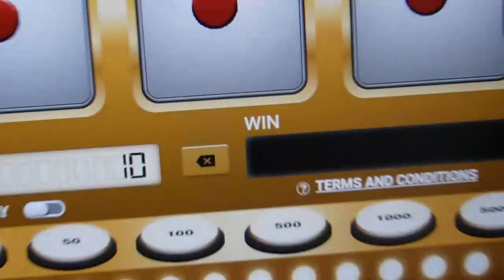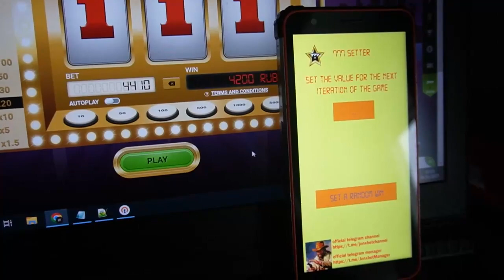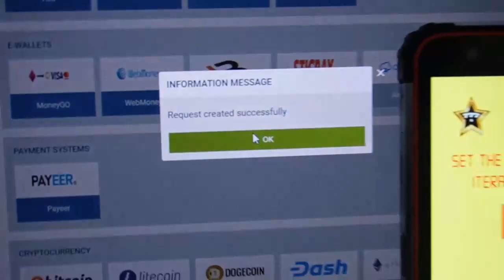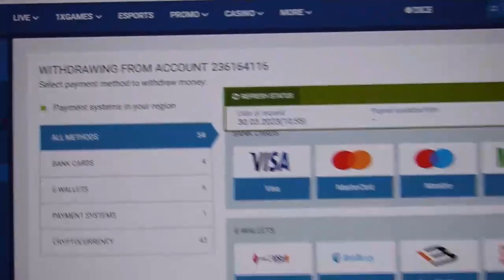Jouez tous les jours sur le site 1xBet frais bot 777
Bonjour les amis vous êtes tous sur ma chaîne. 1xBET demande à notre équipe ne plus jouer. Tout le monde peut de même moi. Pour tout problème qui se pose écrivez-nous dans un telegram. Aujourd'hui, j'utilise toujours un programme qui vous donne l'opportunité pour gagner chaque pas en avant. Le hack me le rend possible pour jouer à juste titre facilement et je ne peux pas m'inquiéter que je vais perdre le pari. Je vais finir les hommes rencontrons-nous dans le gagnant du pari.

url du telegram